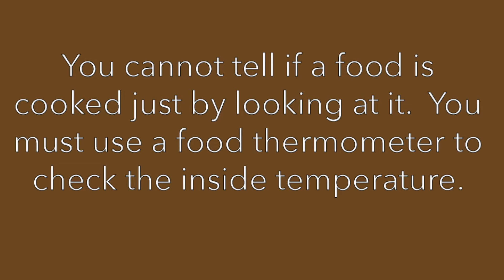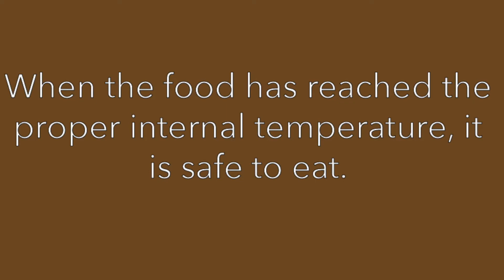Cook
This video uses dance and text to explain one of the "Core Four" consumer food safety practices.  This dance was created as part of my Honors Project to complete the requirements for Iowa State University's University Honors Program.  It was inspired by the "Dance Your Ph.D" contest and the Ted Talk "Dance vs. Powerpoint: a Modest Proposal" by John Bohannon.